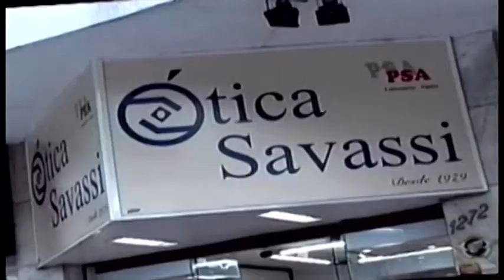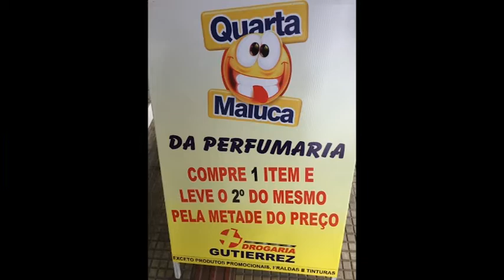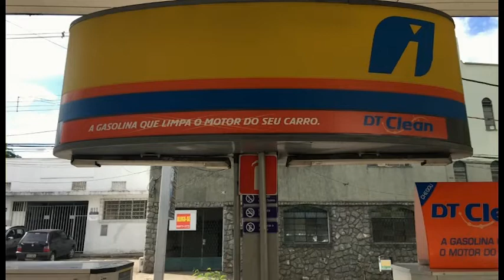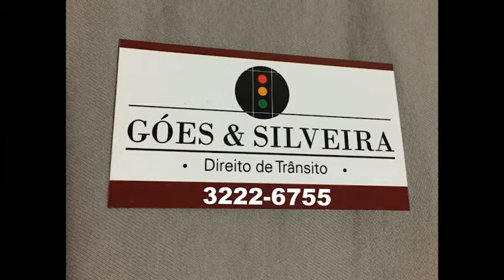BH Sports - 12/12/2017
O BH Sports é um programa independente, que debate o futebol Mineiro e vai ao ar na TVC-BH, Canal 6 (Net), segunda-feira (12h30), terça-feira (11h30) e quinta-feira (11h30), sempre ao vivo. Reprises às 22h30 e 1h da madrugada. Pela internet, além do YouTube, você assiste o BH Sports acessando tvcbh.com